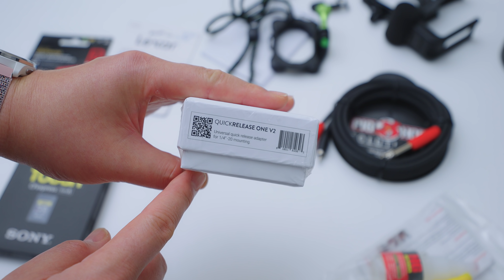「A7S IIIで初めてのS-Log3 VLOG撮ったら楽しすぎた！」第1100話